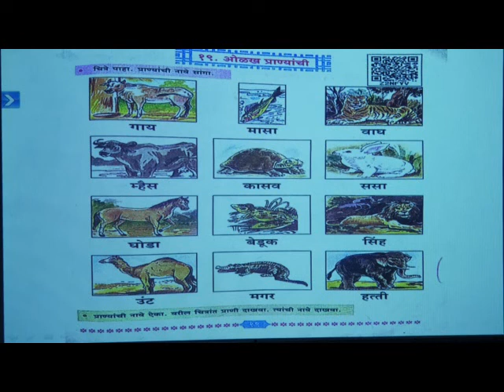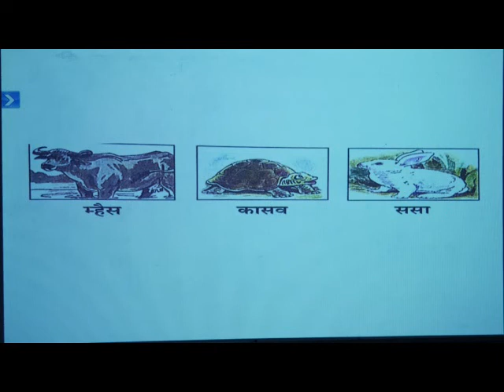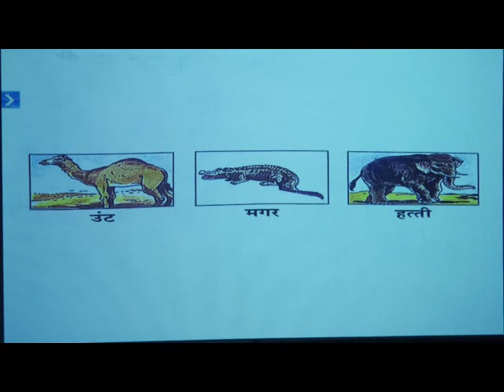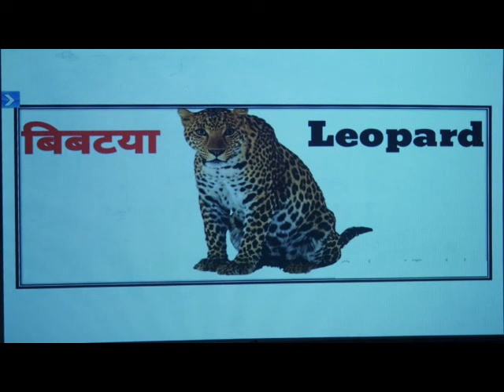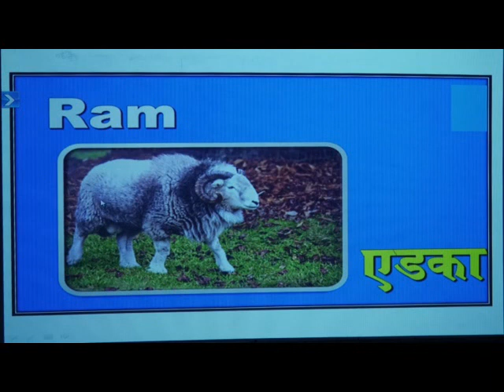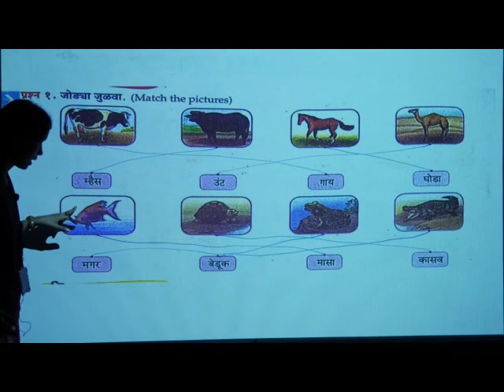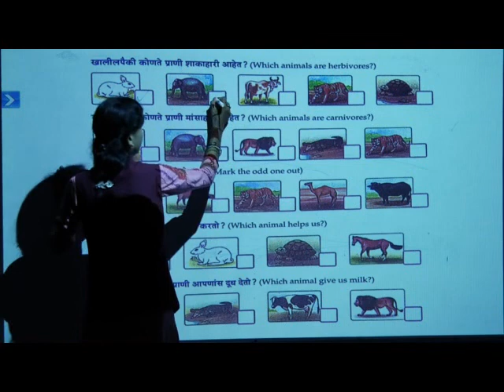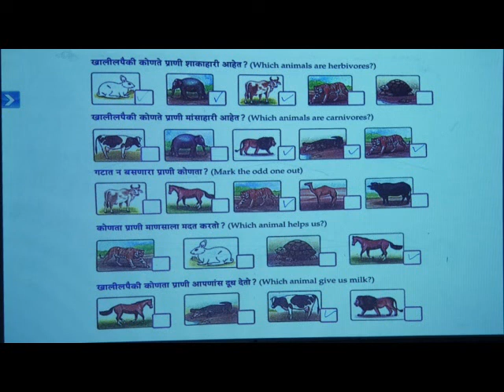Episode 44 I Marathi